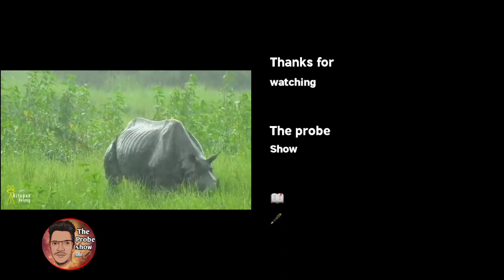assam govt ne Rhino k sing kyo jalaye | assam news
published on 24 september

assam sarkar ne rhino horns ko kanziranga national park m jalaya or kuchh horns ko sambhal k rhka h